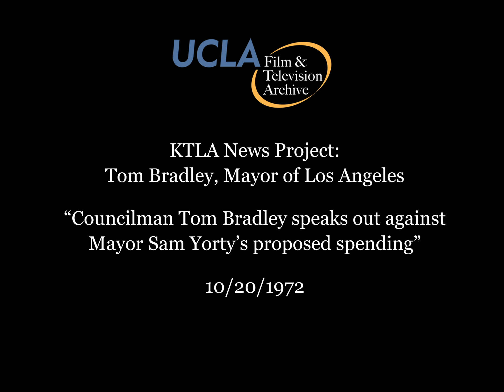KTLA News: "Councilman Tom Bradley speaks out against Mayor Sam Yorty's proposed spending" (1972)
Title: "Councilman Tom Bradley speaks out against Mayor Sam Yorty's proposed spending."  Date: October 20, 1972.

Summary: Councilman Tom Bradley addresses reporters regarding Mayor Sam Yorty's plans for spending a $44 million windfall the city has received through revenue sharing. Bradley states Yorty's plan is to spend $15 million to pay down the budget deficit, and another $28 million to build Plaza Technical Center near City Hall. Although Bradley agrees about paying down the deficit, he sees critical needs in the community that should be dealt with, such as a housing program and helicopters for the police and fire departments. He announces he will be introducing a motion to the city council that would call for them to set the priorities and ensure the money is spent properly. Includes shots of some of the reporters in attendance.

Learn more about this UCLA Film & Television Archive project: ucla.in/2Fg1OzE